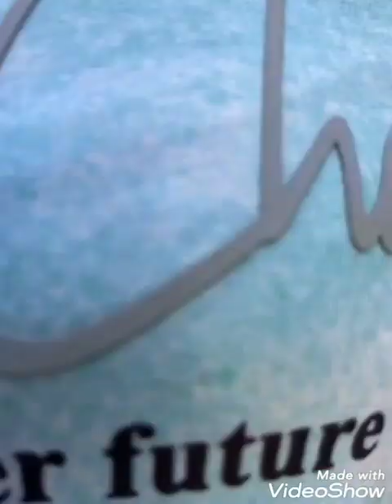بيجامات صيفية 2022